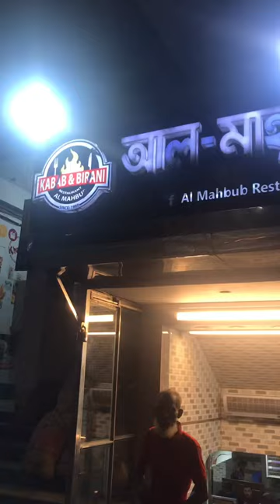Welcome to the Heaven of Spicy KABABs! - Al Mahbub Restaurant, Ring Road, Adabor Dhaka